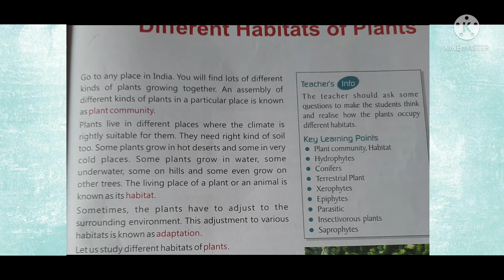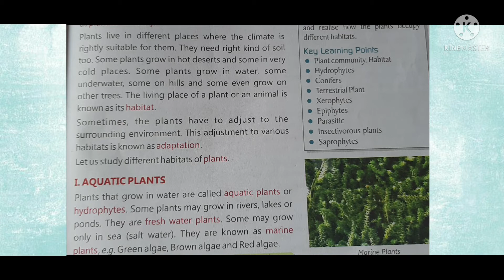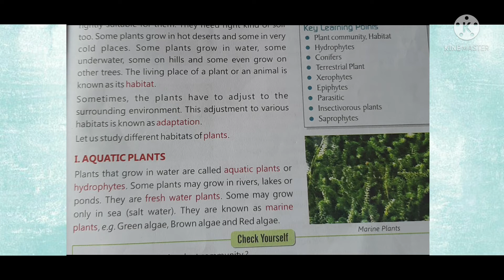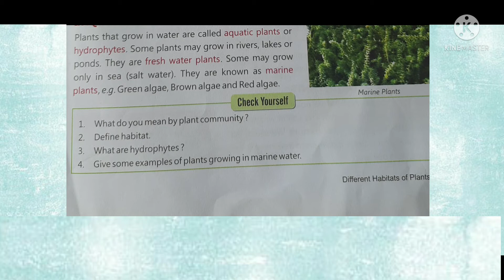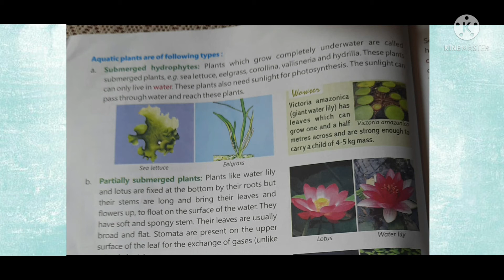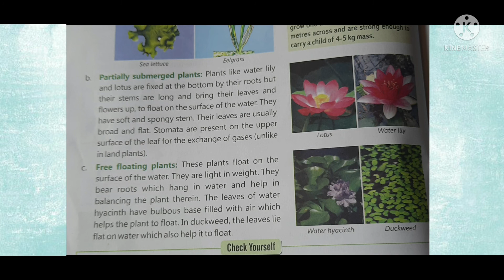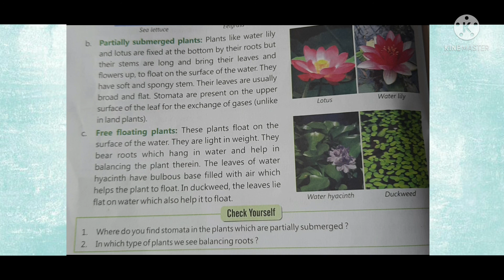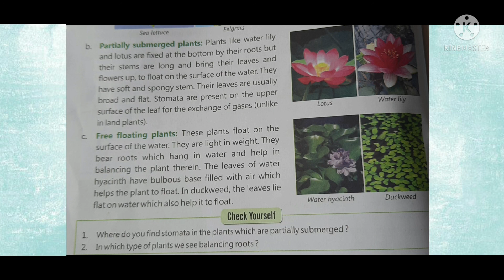Science |class 5th| ch.3 |Different habitats of animals| part 1| (4 june)